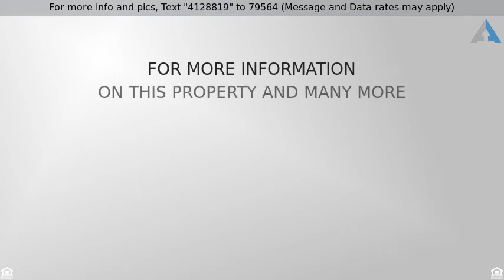Priced at $445,000 - 2309 W LONG SHADOW Trail, Phoenix, AZ 85085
Outstanding two level Home in the desirable Community of Carefree Crossing. Nestled on  a cul-de-sac lot with a 3 car garage. This spacious Home features soothing palette, private Den, gorgeous wood plank tile floors, window blinds, ceiling fans, and formal dining room. Fantastic Bonus Room with endless possibilities. Granite kitchen counters/backsplash, center island, breakfast bar, and plethora of wood cabinetry. Create a feast w/ family and friends.  Sweeping stairway to 2nd level, plush neutral carpet in all the right places, plant shelf, and generous size bedroom. Vaulted ceiling in master retreat, large walk-in closet, & private en suite. Enjoy the backyard sparkling pool, grassy play area, and covered patio. Will NOT disappoint. This location is exploding w/ growth! Priced to sell!!